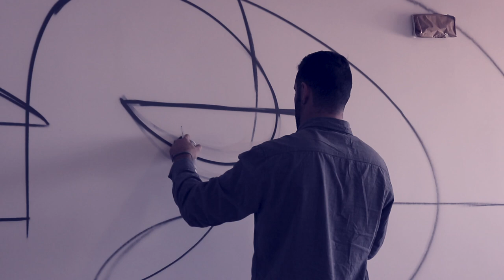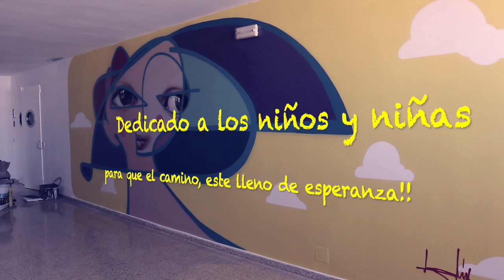BELIN | MURAL HOSPITAL DE JAÉN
En Octubre del 2018 puse mi granito de arena, pintando este mural postneocubista en la 3º planta del Complejo Hospitalario Ciudad de Jaén, colaborando altruístamente, junto con otros artistas locales, para que todos los niños que tengan que pasar por alguna razón por la zona de pediatría, los colores y los trazos los llenen de esperanza a ellos y sus familias. Gracias la gran labor del proyecto “Color Ilusión” de A.L.E.S, !